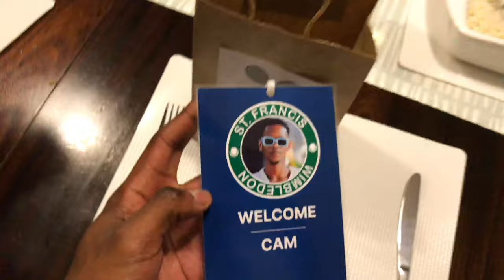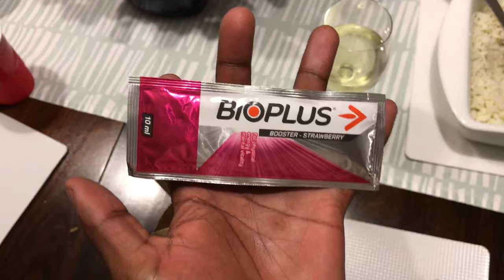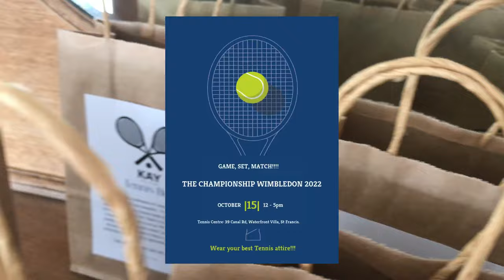our friendcation trip in st. francis bay part 1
🫶🏾 this is part 1 of our friendcation vlog! please give it a huge 👍🏾 and leave a comment please! 🤎